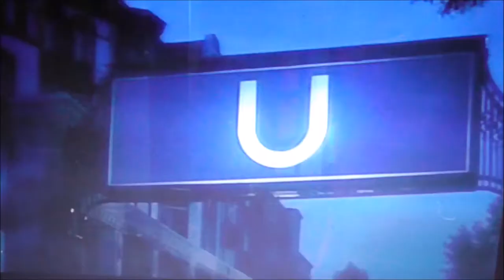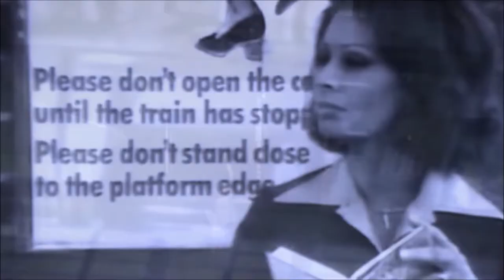CATS PROTECTION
1976 found me notaly impressed by this lilting song. . .